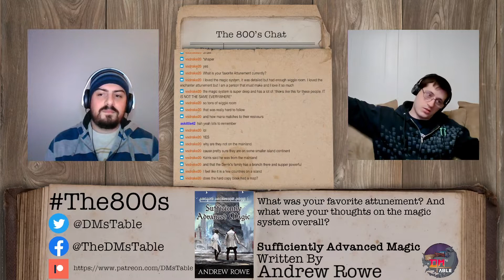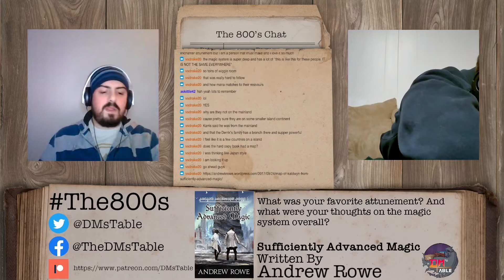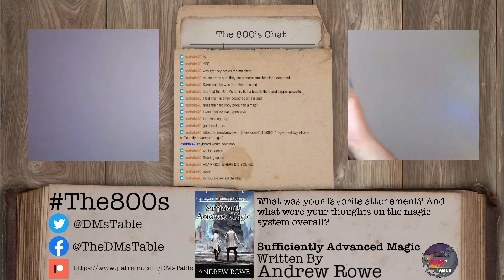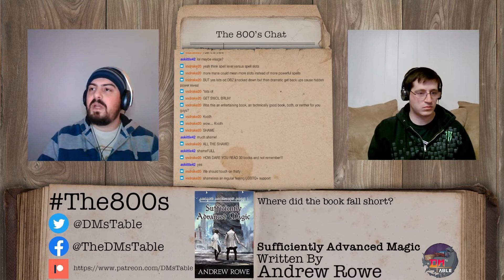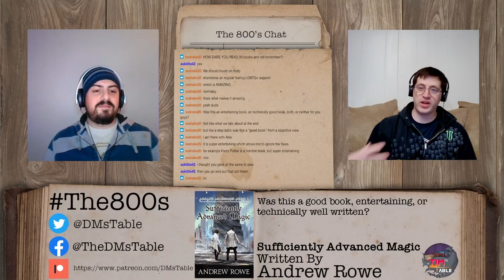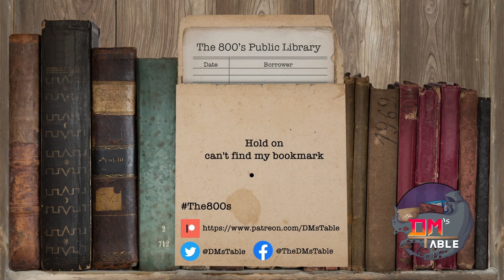The 800's | Sufficiently Advanced Magic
In this episode of The800s, we talk 'Sufficiently Advanced Magic' by Andrew Rowe

Coming Books
Read by January 29th, 2022
The Odyssey by Homer

Read by February 12th, 2022
Always Have, Always Will by Sofia Hahn